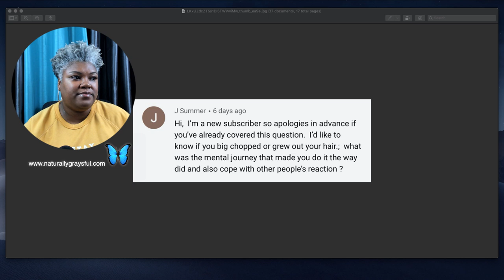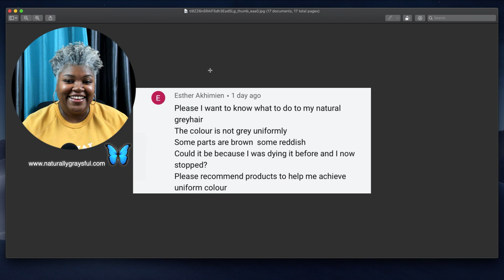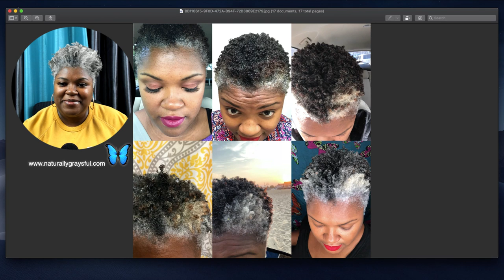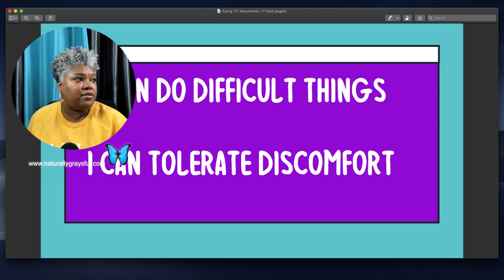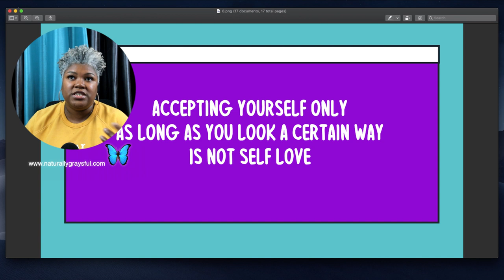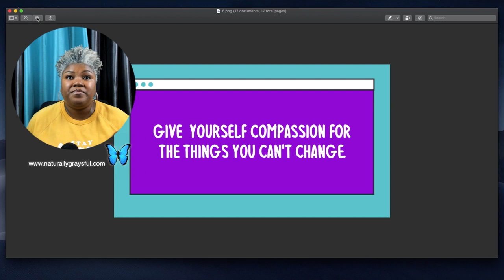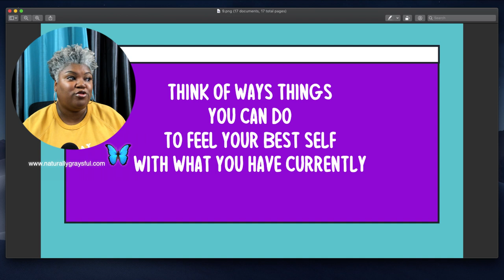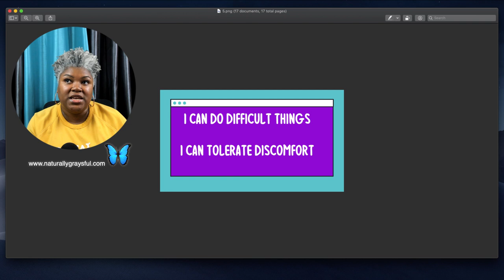HOW I TRANSITIONED TO GRAY HAIR | HOW TO DEAL WITH EMOTIONAL SIDE OF GOING GRAY| LIVE Q & A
ANSWERING YOUR QUESTIONS LIVE. HOW DID I GO GRAY? HOW TO COVER GRAY ROOTS.

PURPLE SHAMPOO

🎥 Equipment for YouTube Videos:👇🏽
Emart Photography Umbrellas
TASKSTAR SGC-598 Interview Mic
Newer 18-inch Ring Light
Professional 72 Inch Tripod
Canon EOS M50 Mirrorless Camera (Black)
Canon G5X DIgital Camera
Canon Battery Pack 13L
Sandisk Memory Card 128g
Blue Yeti USB Microphone
Tripod mount for cellphone
MacBook Pro Laptop 2016 15in